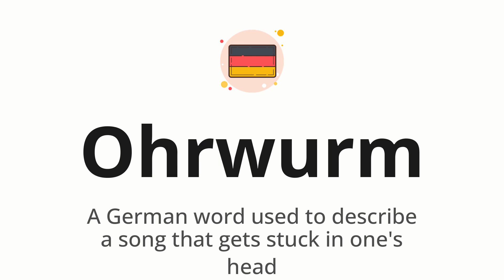How to pronounce Ohrwurm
🌍 Learn a new language now Master the pronunciation of 'Ohrwurm' Ohrwurm 📖 - which means : A German word used to describe a song that gets stuck in one's head 📝 - with this quick and clear tutorial by How To Pronounce!

In this video 📽️, we'll guide you through the correct pronunciation of 'Ohrwurm' in German, using native speaker examples 🗣️👂 and easy-to-follow phonetic breakdowns 🎵. Whether you're learning German for travel ✈️, business 💼, or just for fun 🎉, our guide will help you perfect your pronunciation in no time ⏰.

Do you have a word in German or another language that you'd like us to cover? 💬